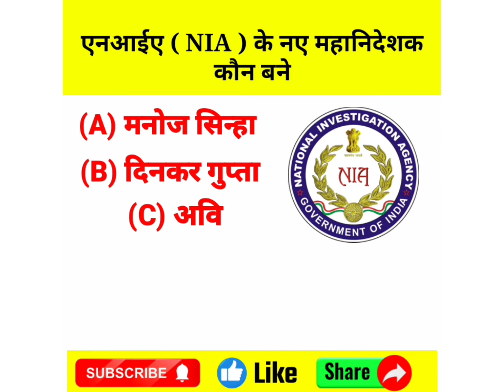Dinkar Gupta appointed NIA chief | दिनकर गुप्ता होंगे NIA के चीफ|current affairs 2022@StudyIQEducationLtd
Dinkar Gupta appointed NIA chief | दिनकर गुप्ता होंगे NIA के चीफ

हेलो दोस्तों आज के इस वीडियो में NIA के नए महानिदेशक के बारे में जानेंगे डिफेंस संबंधित जैसे {BSF, CRPF, NIA, SSB, NAVY, AIRFORCE, POLICE, UPSC, CDS, NDA...} के महानिदेशक एवं डिफेंस के सभी उच्च पदों पर तैनात अधिकारियों के बारे में इस वीडियो में कवर किया गया है